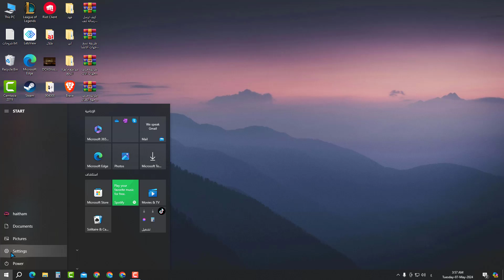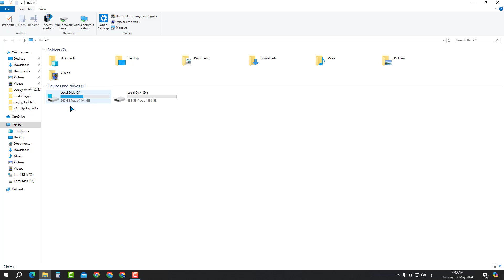كيفية معرفة مساحة التخزين في الكمبيوتر او الابتوب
في هذا الفيديو رح نشرح كيفية معرفة مساحة التخزين في الكمبيوتر او الابتوب